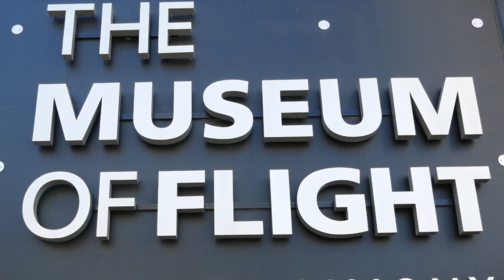THE TOP 10 PLACES YOU MUST VISIT in SEATTLE in 2023!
In this thrilling video, we're taking you on a tour of the TOP 10 must-visit places in Seattle, USA for 2023!

This Channel is all about giving you the POV of the world from a Parcero! Whether it be technology, entertainment, travel, and life.